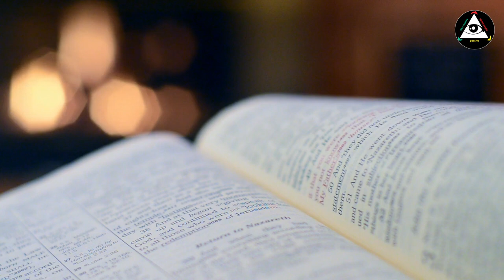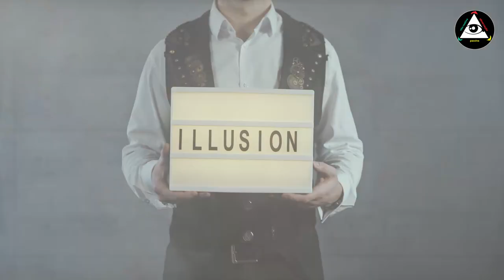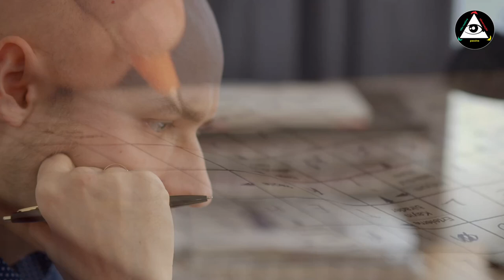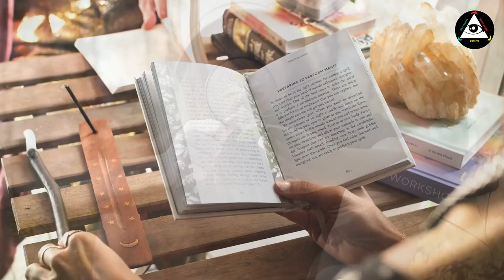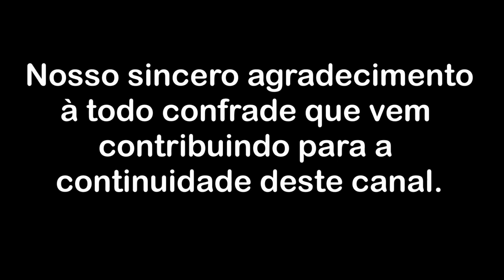A Graça que desgraça toda criação da confusa sociedade